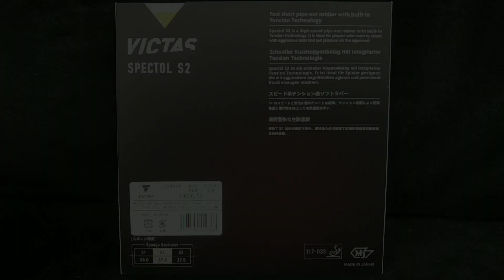Unboxing the Victas Spectol S2 table tennis rubber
An unboxing video of the Victas VO 102 ping pong rubber made in connection with a review for Megaspin

Video recording: Motorola G6
Video editing: YouCut for Android.